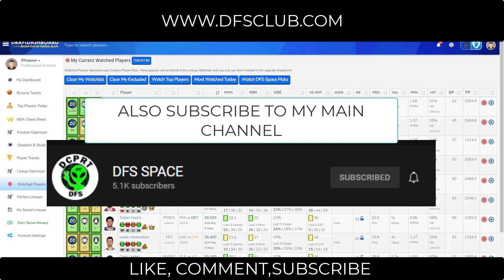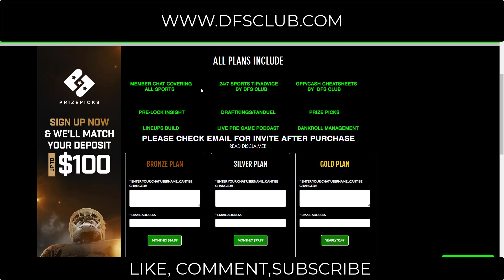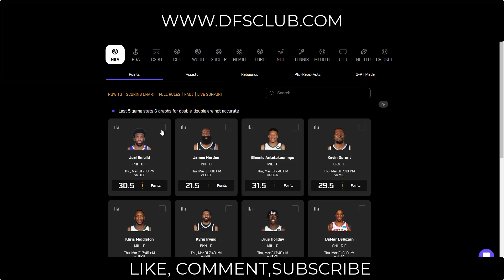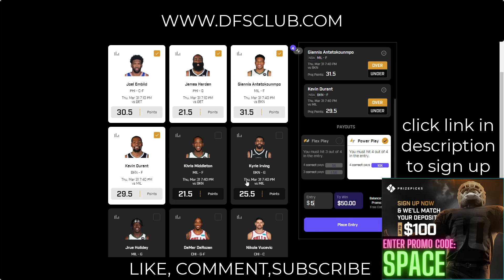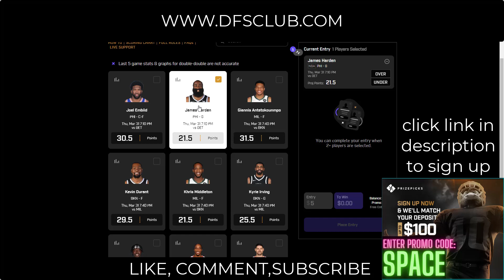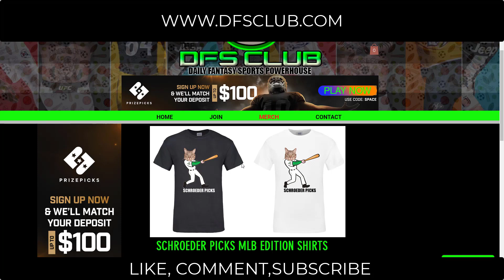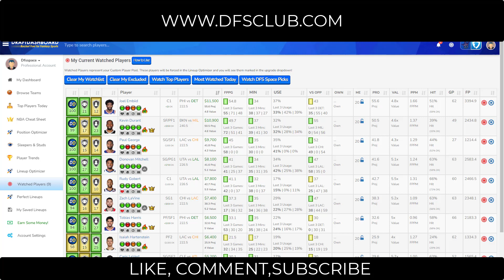NBA dfs DraftKings Fanduel Prizepicks Top Picks & best lineups For Today Thursday 3/31/2022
NBA DraftKings Picks + FanDuel Picks 3/31/2022: DFS Picks for Today Thursday March 31st. Fantasy Basketball Stats, Strategy Tonight! draftkings​​​​​​​​​​​​​​​​​​​​​​​​​​ fanduel​​​​​​​​​​​​​​​​​​​​​​​​​​ tonight​​​​​​​​​​​​​​​​​​​​​​​​​​ today​​​​​​​​​​​​​​​​​​​​​​​​​​ dfs​​​​​​​​​​​​​​​​​​​​​​​​​​ nbadfs​​​​​​​​​​​​